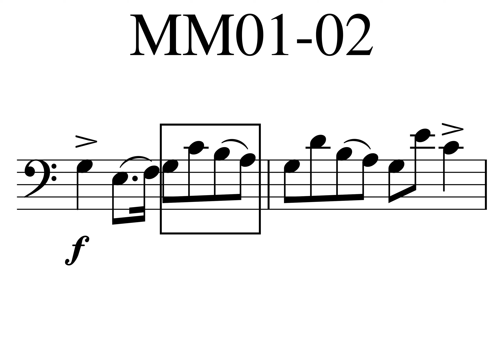Ursa MM01-02 Tempo 36